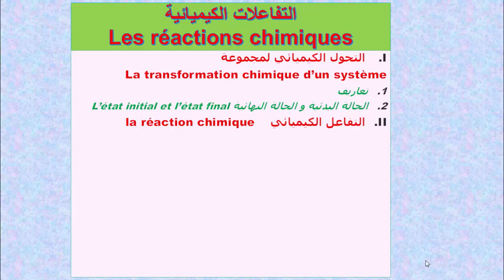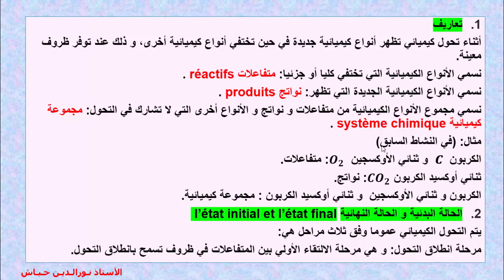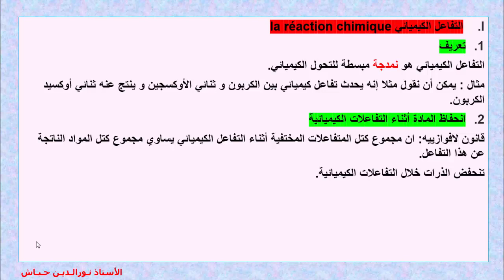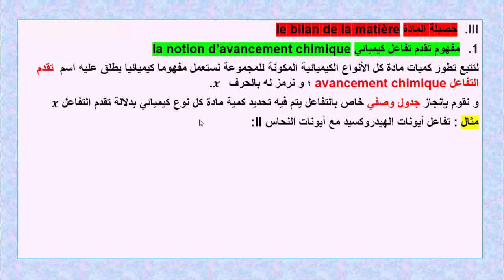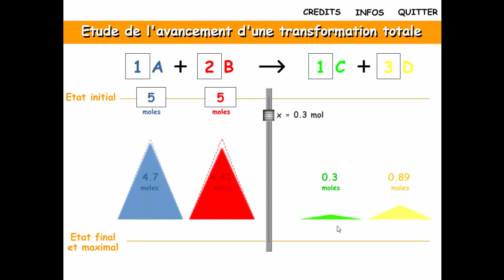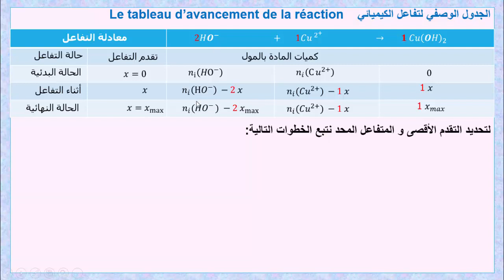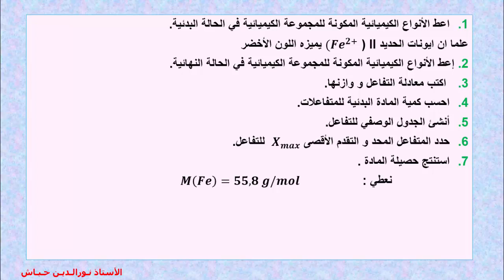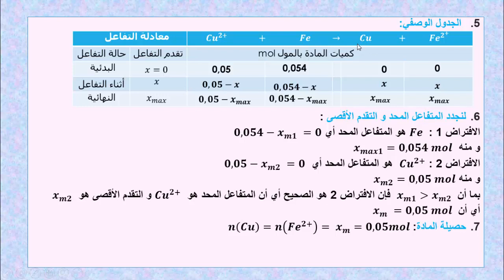التفاعل الكيميائي la réaction chimique